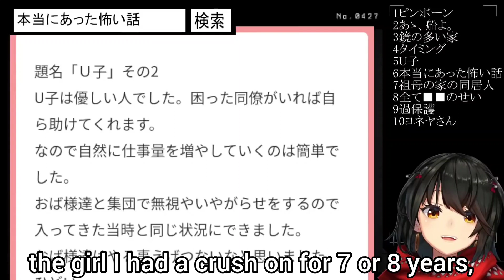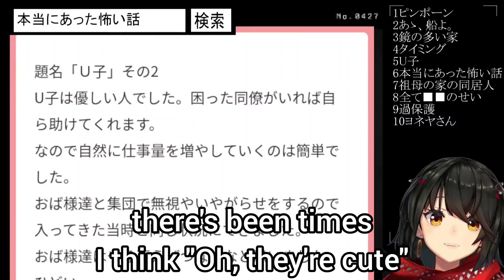Mashiro didn't exactly want to date his childhood crush... (Mashiro Meme / NIJISANJI)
M is for Mashiro.

Today's clip is short! I choose what to clip based on what I find most interesting though, so I hope you find it interesting too.

If you watch Mashiro's streams often, you may have heard Fuuka's name before. Fuuka was a girl Mashiro was so obsessed with as a kid, he memorised her birthday and set it as his password on everything! He also found out where she was working part time and watched her through the window. I don't encourage this behaviour at all, but Mashiro's cute, so it's okay!!
By the way, he never actually talked to her.

Today's question: Do you ship Fuuka x random mob chara? 🧐